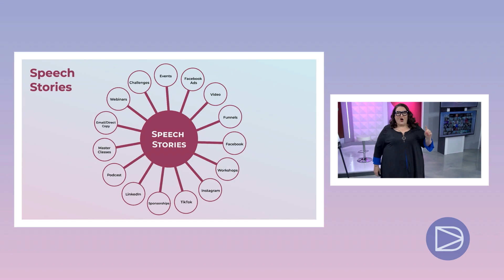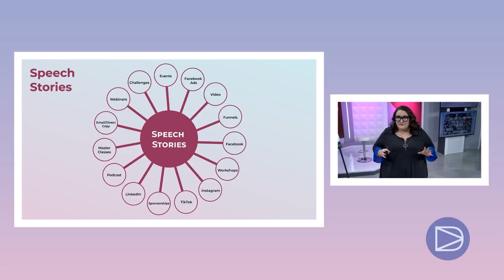Do ONE THING And Use It For EVERYTHING! || Suzanne Evans Coaching, Speaking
This is where your content comes from. (Part 3)

Hey! I'm Suzanne Evans, founder of Driven Inc. successful business coach, entrepreneur and mom. My book, The Way You Do Anything, is a New York Times Bestseller and for 5 years straight, Driven Inc has been on the Inc 500/5000 List.

Most businesses struggle getting to the next level of reach and revenue. At Driven Inc. me and my amazing team use simple numbers and straight talk to help you start, scale, and skyrocket your business.